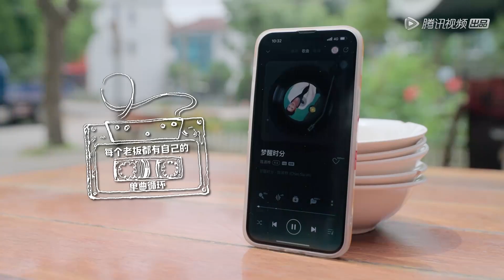豆花鲜嫩蘸水香辣~开胃下饭【早餐中国】Breakfast in China | 腾讯视频 - 纪录片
《早餐中国》是由腾讯视频与福建省广播影视集团卫视中心联合出品的美食纪录片。时隔两年，《早餐中国》第4季深情回归。30种热气腾腾的早餐，30种人生况味。
我们依然在拍摄那些微不足道的民间食物，依然在见证那些触手可及的人间奇迹。星转斗移，平凡永恒。倾尽两年，只为专注一句“早安，人间”。